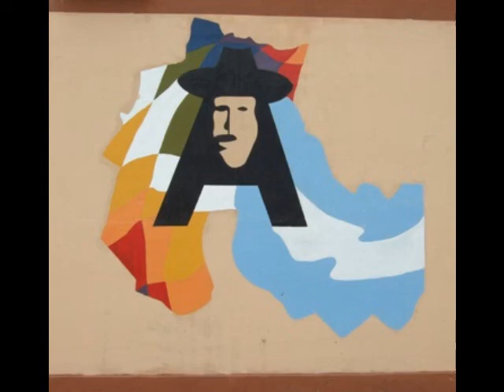La Tupac aporta luz al Candil, En nacional